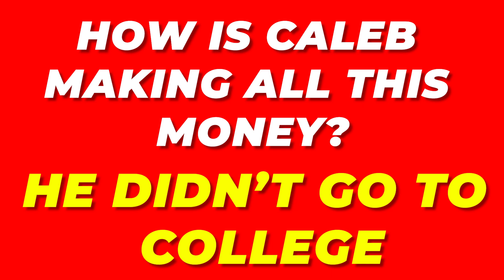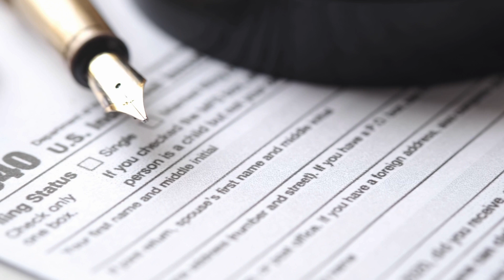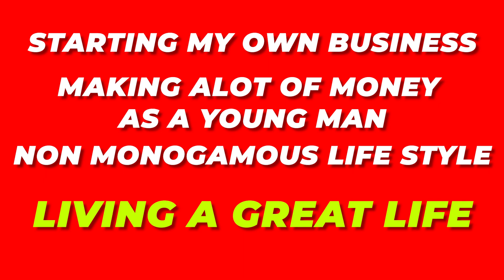How I Became Successful In My 20s | Alpha Male 2.0 | Podcast #132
When I was in my 20s, I had a ton of friends. Some were not bright, some were geniuses, but most all of them were working low paying jobs while I was already hitting six figures, in the 90s, no less. But WHY was it that I was successful, even when these people had degrees. While I was busy doing what I needed to, why was it that they were so far behind me in our late 20's? You'll have to listen to this podcast to find out, and trust me, it may not be what you hear from EVERYONE, but it's the truth to making big money FAST!

MY MAIN WEBSITES 👇

MY PRODUCTS & COURSES 👇

GET HELP FROM ME, PERSONALLY 👇

FREE FACEBOOK GROUPS 👇

Caleb Jones VIP Facebook Group (must have purchased any Caleb Jones product to receive access)
DON'T LIKE FACEBOOK? HANG OUT AND NETWORK WITH OTHER ALPHA 2.0S AT THESE PLACES INSTEAD 👇

Clubhouse: @calebjonesalpha
WATCH MY VIDEOS AND OTHER CONTENT ON ALT-TECH! I POST THERE SEVERAL TIMES A WEEK! SCREW MAINSTREAM SOCIAL MEDIA! 👇

LISTEN TO THE WEEKLY ALPHA MALE 2.0 PODCAST ON DATING, RELATIONSHIPS, AND LIFESTYLE ADVICE FOR MEN 👇

ALSO LISTEN TO THE WEEKLY SOVEREIGN CEO PODCAST ON BUSINESS, LOCATION INDEPENDENCE, AND INTERNATIONAL LIFESTYLE 👇